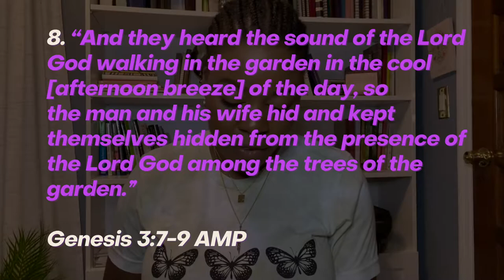NAVIGATING BODY IMAGE || LYTE TALKS:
Join me as we have not the average conversation about BODY IMAGE! I am super excited to start a new series around navigating a healthy body image as image-bearers of God. Each of us has a very personal journey with body image, some having more challenges than others. In this video, I share some of my journey with body image over the years. I want to encourage you on that journey to assess, reflect, heal and live freely in your body.